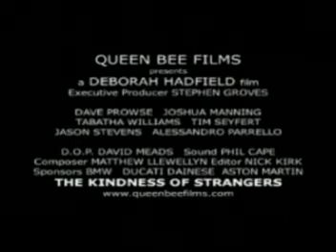TV Host Cognac Wellerlane interviews Sexy Actor Josh Manning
TV Host interviews Sexy Actor Josh Manning about his sexy new thriller "The Kindness of Strangers", a film produced by Queen Bee Films and Jericho 7 Films at the World Trump Bar.

COGNACSCORNER.TV